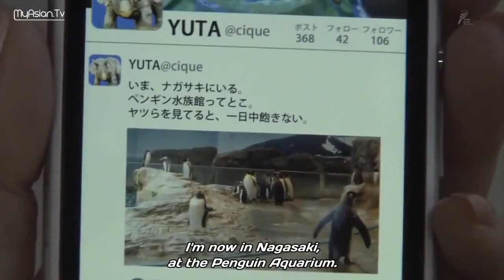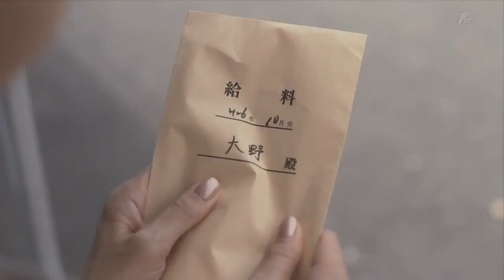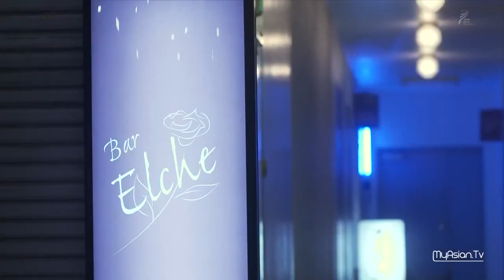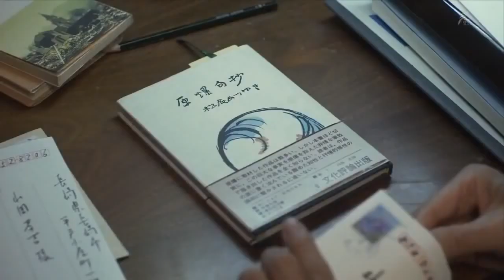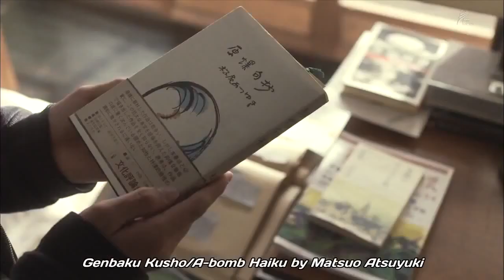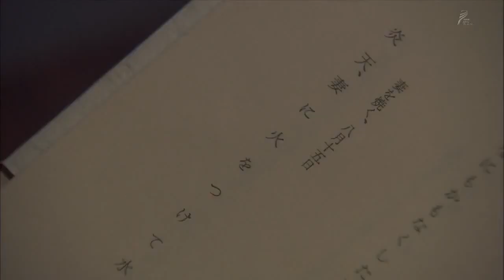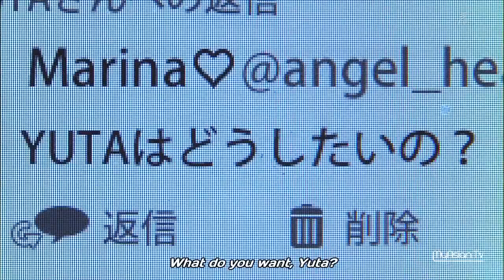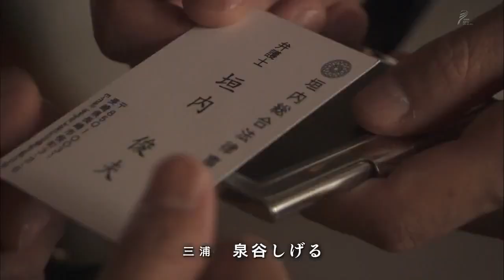[日本ドラマ ] だから荒野 Dakara Koya 2015 Ep5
Morimura Tomomi is a housewife scorned by her husband and two sons, and yet she continues to protect the family. On her 46th birthday, she leaves home in disgust and embarks on a 1,200 km journey.

It is Tomomi's first time driving onto the highway and she speeds along to the west. On the road, she encounters a series of traumatising episodes. She detects her husband's affair, is faced with a truck driver who mistakes her for a prostitute housewife, and finally her car gets stolen. While Tomomi is at a loss, a good-looking young man and an elderly person give her a ride, and she arrives in Nagasaki.

As she meets various people in this town which was once transformed into a wasteland because of the atomic bomb, she becomes aware of a "wilderness" within her and starts to explore the path to rebirth..